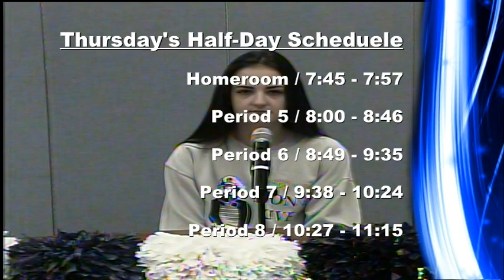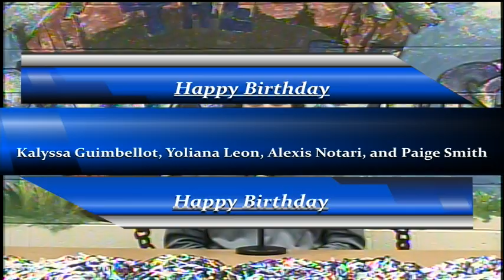BASH TV for Wednesday, 12/21/22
Announcements from Berwick Area High School and the Berwick Area School District.   from Berwick High School in Berwick, PA